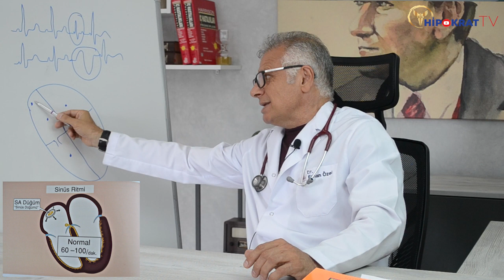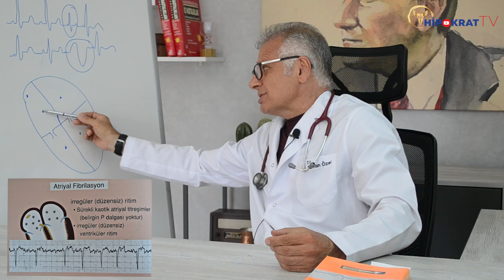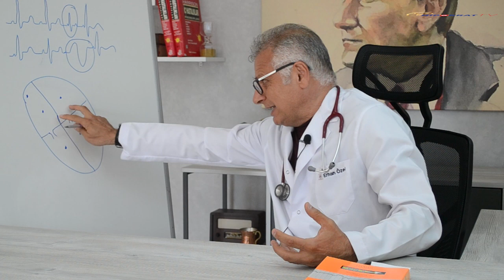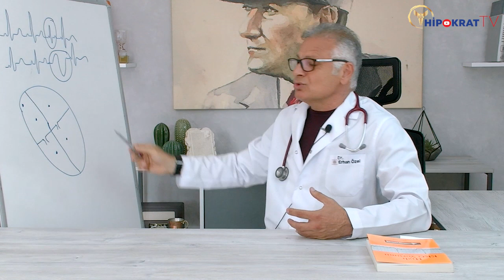KALP ÇARPINTISI NEDENLERİ (Kalp Çarpıntısı Olanlar Dikkat!) - Dr. Erhan Özel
Kalp çarpıntısının nedenleri nelerdir, hangi kalp çarpıntıları masumdur, hangileri tehlikelidir, kişiler kalp çarpıntısı anında neler yapmalıdır,  Dr. Erhan Özel sizler için anlatıyor.

Kanalımız uzman doktorların, sağlıklı yaşam, hastalıklar ve hastalıkların tedavi yöntemleri gibi konularda bilgilendirme videolarını yayınlama amacıyla açıldı.
Amaç, toplumları sağlık konusunda bilgilendirmektir.
En doğru tanı ve tedavileri hekimleriniz belirleyebilir.